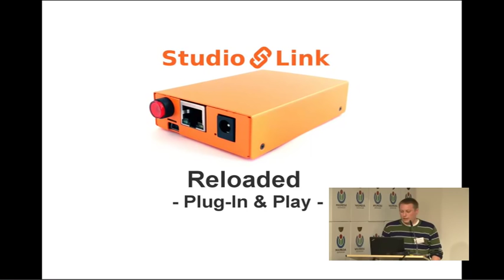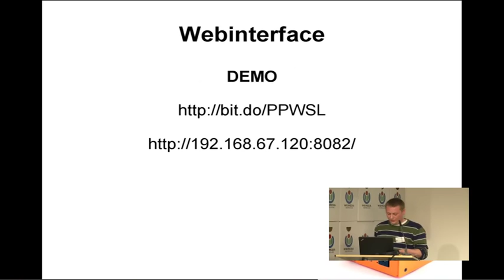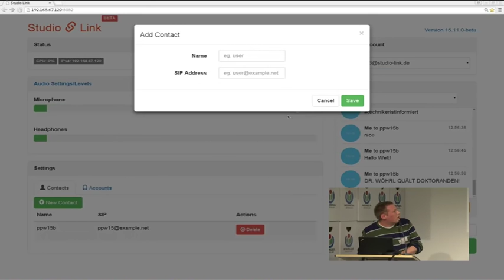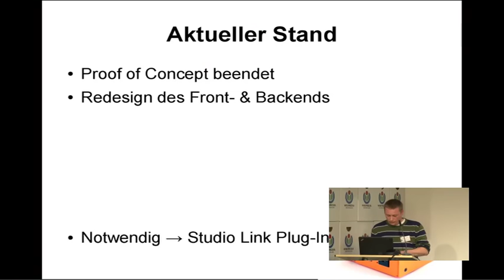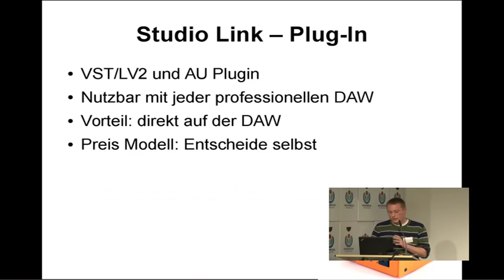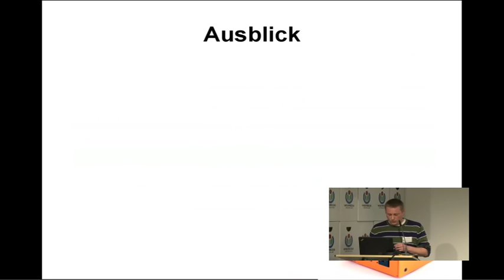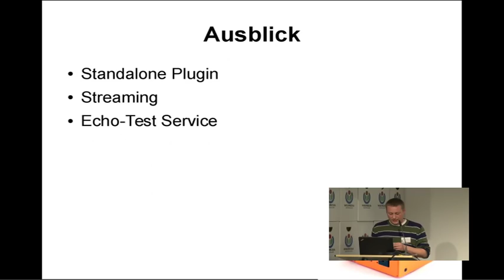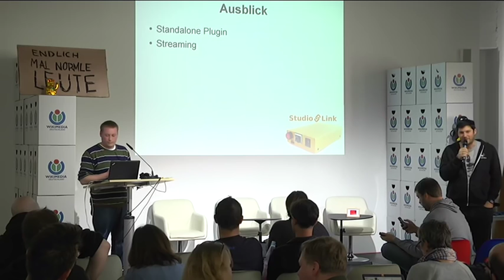Studio Link Reloaded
Plug-in & Play

mit Sebastian Reimers